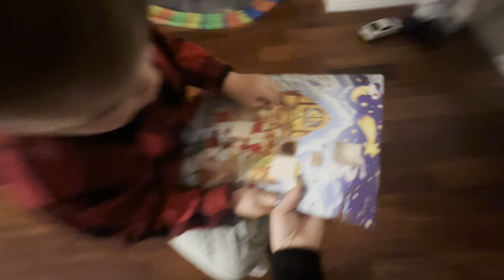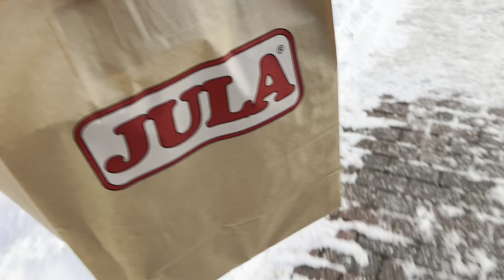Gruodžio 23d/Darba/Dovsnos-Susitarimas negalioja🫣🤪🥰vlogmas2023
Gruodzio 23d.
Darbas, Dovanos-suditatimas negalioja🫣🤪🥰

Song: Distrion & Alex Skrindo- Entropy [NCS Remade]